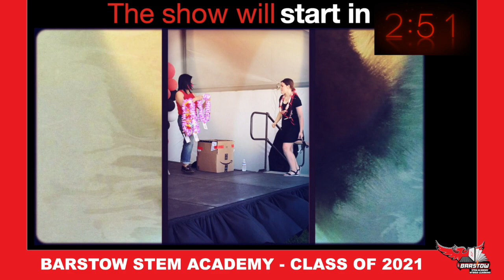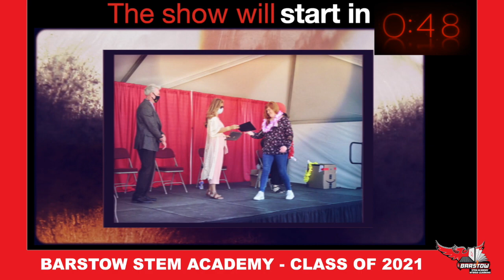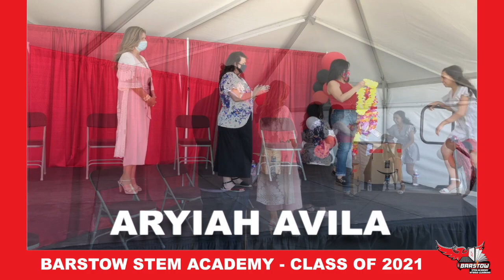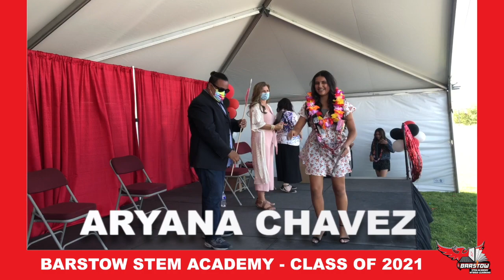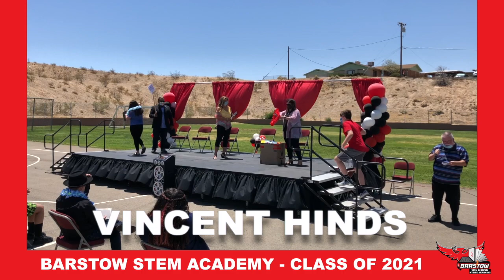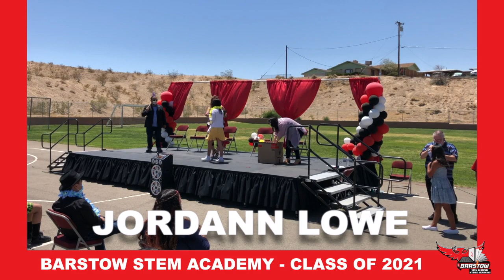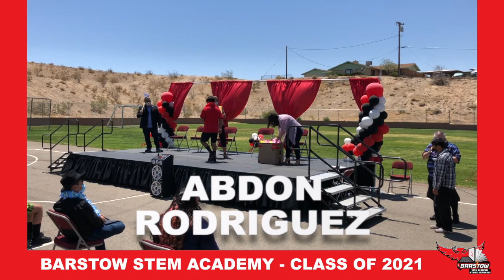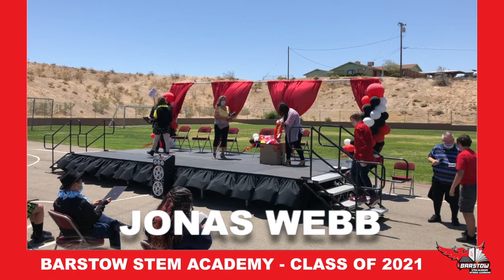2021 STEM 8th grade promotion